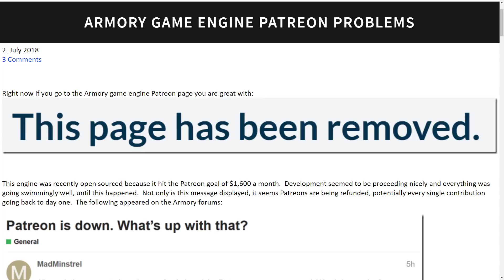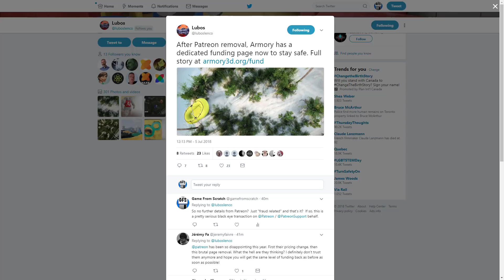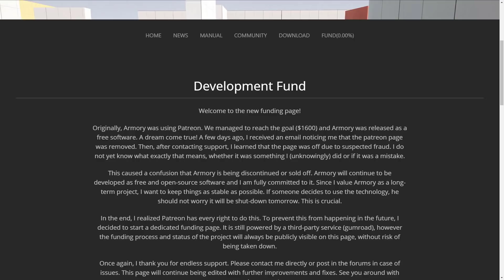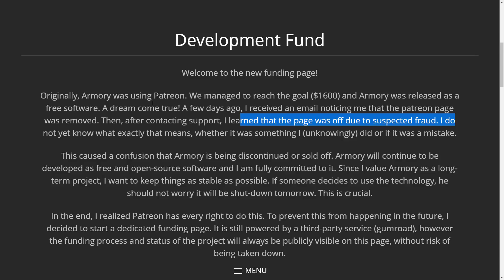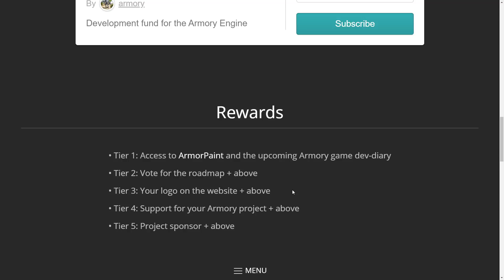Armory vs Patreon Update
The good news is, the Armory game engine is still under active development and still going strong.  The bad news is, the Patreon page is still down and the reason is basically given as "Fraud".  No explaination for backers and virtually no explaination for the project founder.  This video goes through the details of the armory/patreon story and points out the new funding option for the Armory game engine.